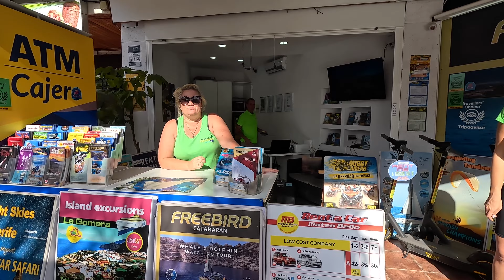Tenerife - A Busy Day In Los Cristianos...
Tenerife - A Busy Day In Los Cristianos On A Market Day.